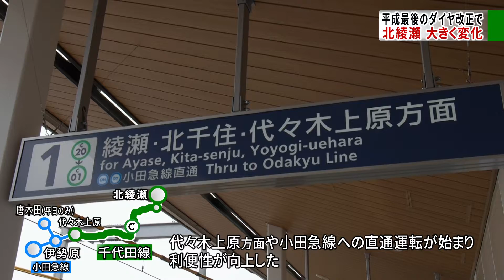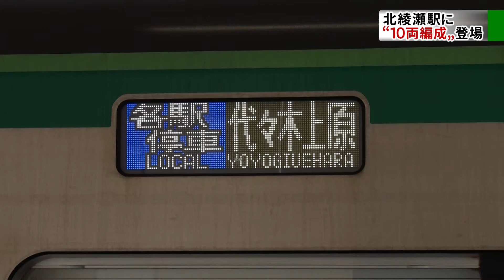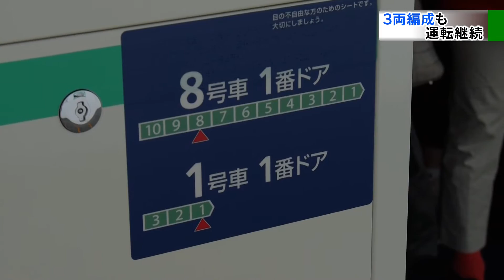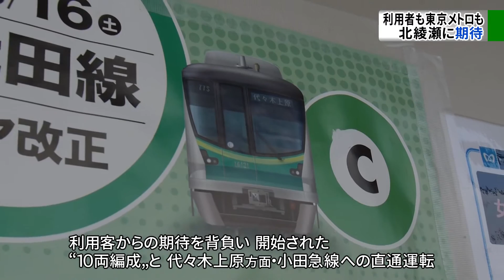【特報】北綾瀬支線 10両編成の運転開始＠東京メトロ千代田線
2019年3月16日、東京メトロ千代田線“北綾瀬支線”で10両編成の運転が開始。北綾瀬から代々木上原方面や小田急線への直通運転も行われています。

●綾瀬→北綾瀬
東京メトロ16000系(16115F)…準急／向ヶ丘遊園行き

●北綾瀬
東京メトロ16000系(16108F)…各駅停車／代々木上原行き
東京メトロ05系(05-103F)…各駅停車／綾瀬行き
東京メトロ16000系(16131F)…各駅停車／北綾瀬止まり→回送